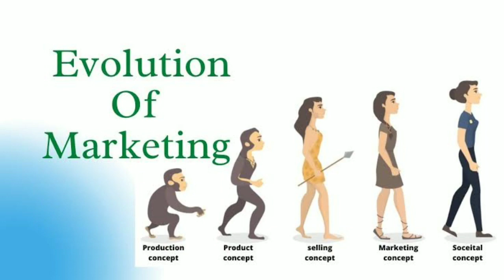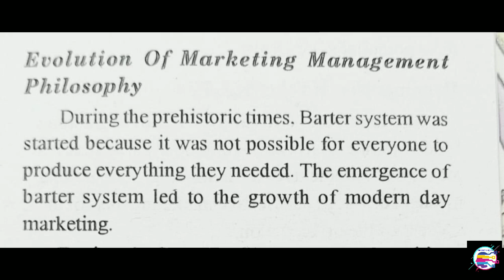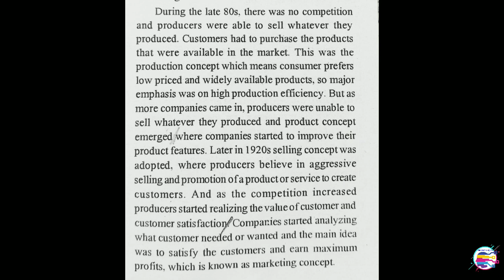MCO 6 Unit 1 | Evolution of Marketing | IGNOU Mcom | June / December Exams | By Priya Ma'am | FCS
MCO 6 unit 1
Evolution of marketing
MCOM classes
Mcom IGNOU classes
Bussniss environment
June December Exams
Pruduction Concept
product Concept
Selling concept
Marketing Concept
Societal Concept
Evolution Of marketing Concept
Evolution of marketing theory
IGNOU classes
Mcom Suggestion Questions
MCOM exams
IGNOU Mcom classes
2021 exams IGNOU
IGNOU notification
IGNOU December session
IGNOU July session
MCO 6
MCO 6 classes

forcreativestudies7

🇮🇳 Plz Guy's Support